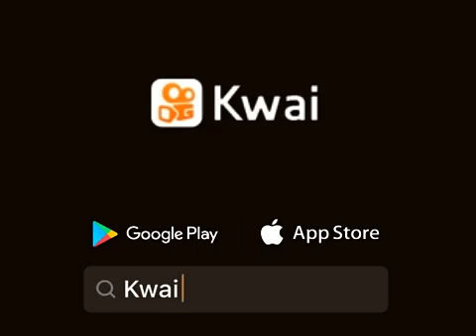canal da natureza muitas coisas escreve canal deixá lank (1)